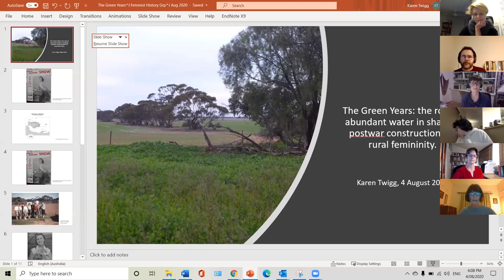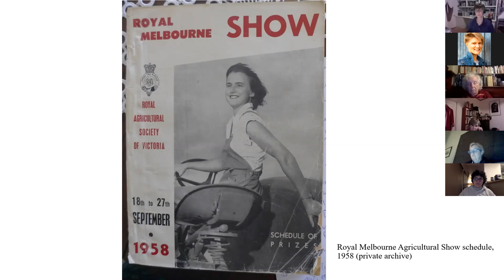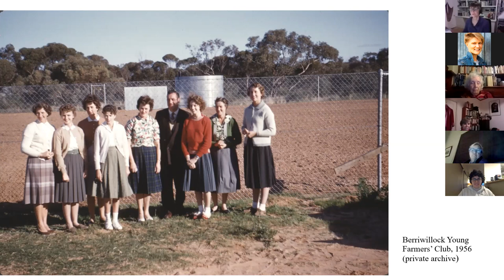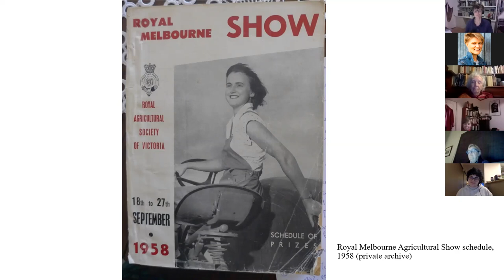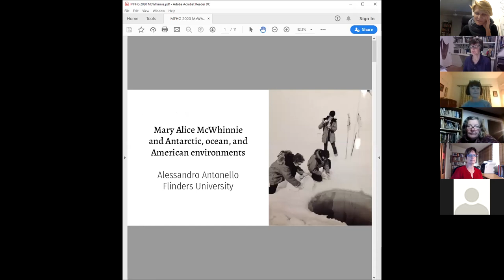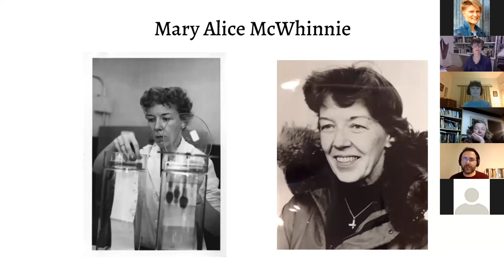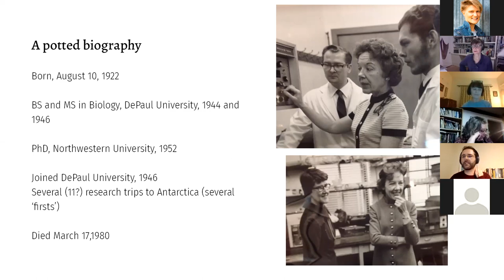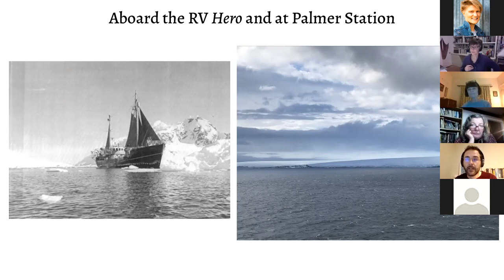Gender and Environment seminar - Melbourne Feminist History Group, 4 August 2020.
Dr Karen Twigg (La Trobe) on 'A life full to brimming: farm women's experience of abundant rain in the 1950s'.

Dr Alessandro Antonello (Flinders University) on 'Mary Alice McWhinnie and the Antarctic, ocean, and American environments' .
Chaired by Prof Katie Holmes (La Trobe).